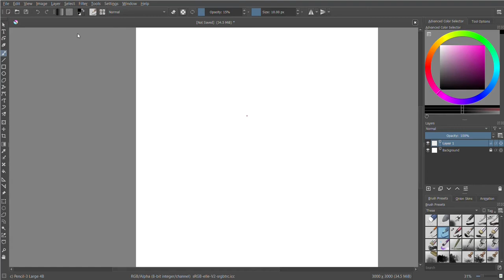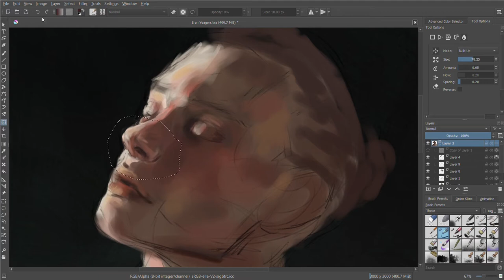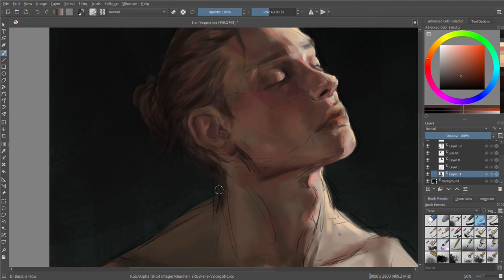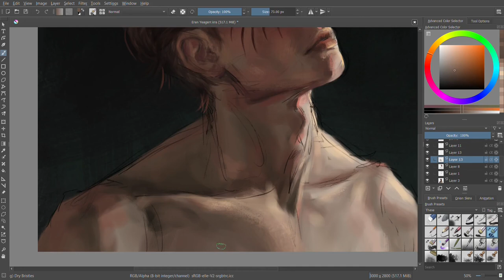Eren Yeager - Attack on Titan | Digital Portrait [Speedpaint]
Someone please tell me why I'm even drawing this annoying dude again. At least I didn't have to look at his face for more than 5 hours :)